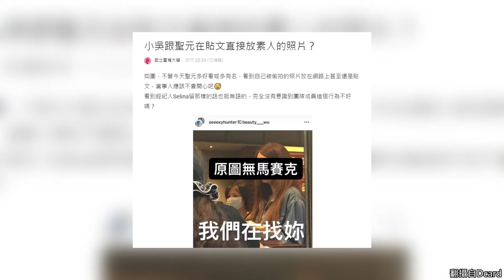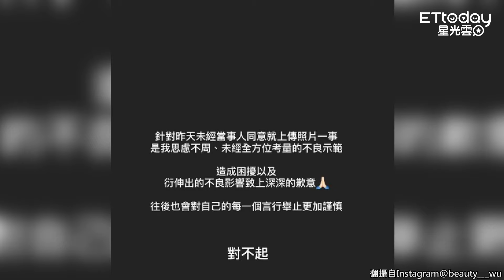YTR小吳公開「路人無碼照」被罵爆！ 事後急刪文道歉：是我思慮不周